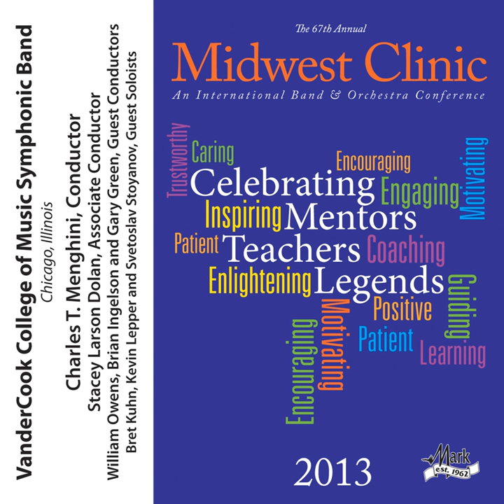Tudor Sketches: II. Good Queen Bess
Tudor Sketches: II. Good Queen Bess · VanderCook College of Music Symphonic Band · William Owens

2013 Midwest Clinic: VanderCook College of Music Symphonic Band

Ensemble: VanderCook College of Music Symphonic Band
Conductor: William Owens
Composer: William Owens